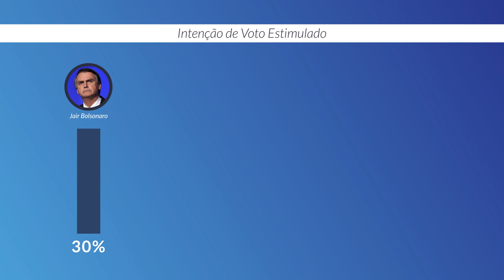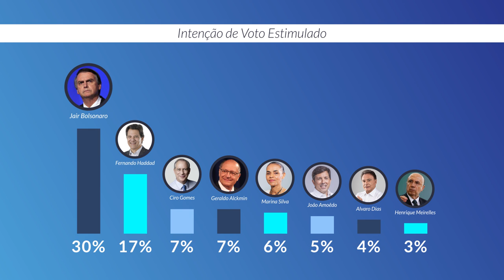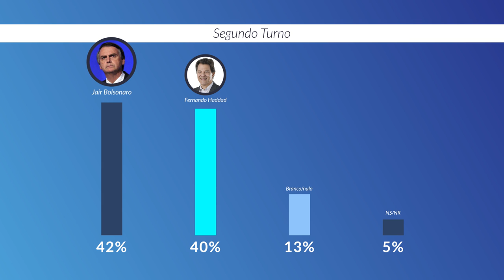Genial nas Eleições - Análise: Primeira Pesquisa Eleitoral da Genial investimentos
A primeira pesquisa da Genial Investimentos em parceria com o Instituto Brasilis mostrou liderança de Jair Bolsonaro e Fernando Haddad e queda de Ciro Gomes. O levantamento também traz recortes de gênero, religião e escolaridade (entre outros). Veja os detalhes com Denise Barbosa e Ribamar Rambourg.

Clique no link e receba as ações para começar a investir

Para receber boas ideias de investimentos, abra uma conta na Genial